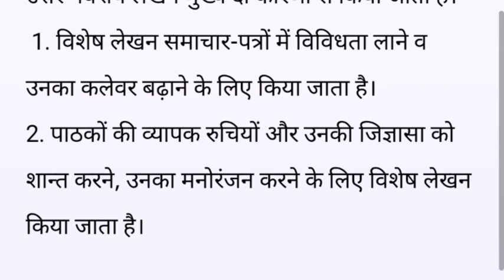Vishesh lekhan kyon Kiya jata hai | class 12 hindi | विशेष लेखन क्यों किया जाता है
विशेष लेखन
विशेष लेखन क्यों किया जाता है
Vishesh lekhan kyon Kiya jata hai
Vishesh lekhan